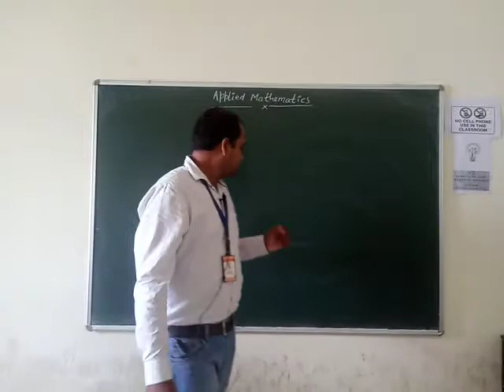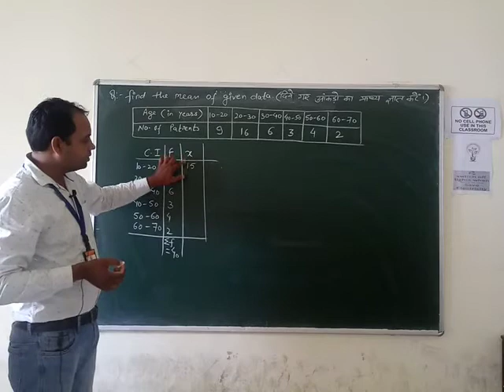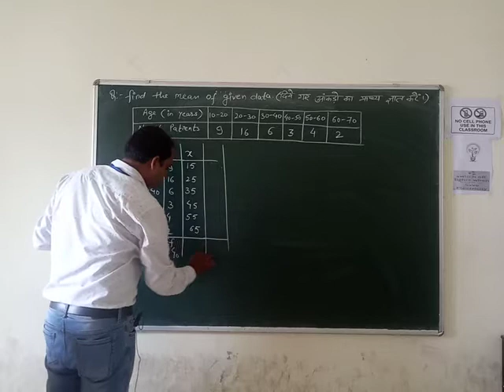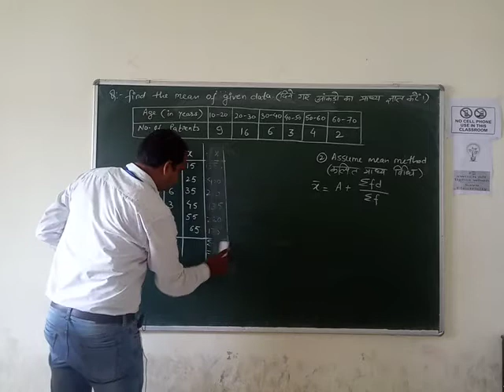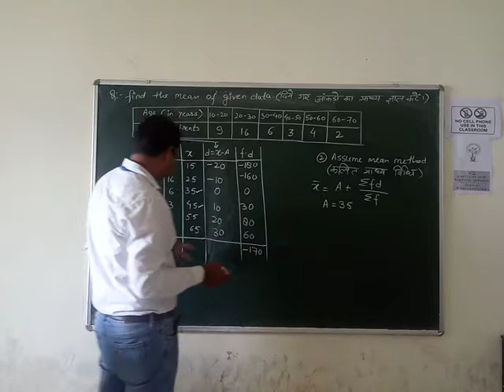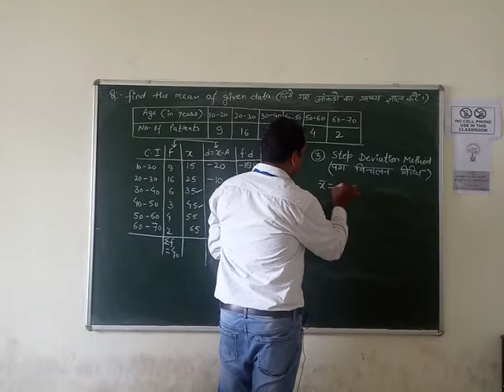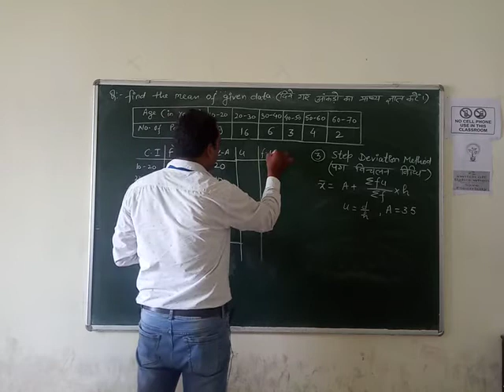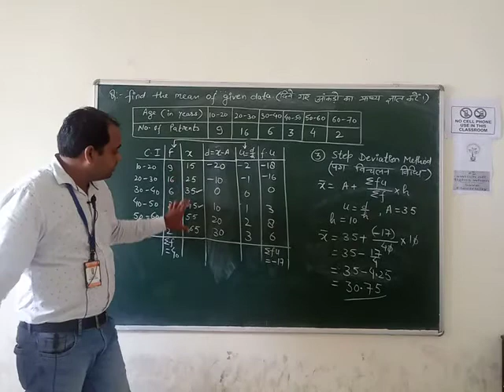Applied Maths Lecture 4